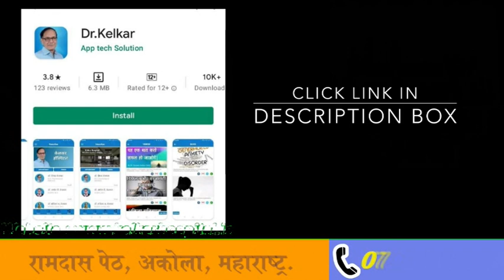Increase your Semen Volume-वीर्य बढाने के तरीके वीर्य /धातु कम क्यों होता है ?Dr. Deepak Kelkar (MD)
Most patient I see in my clinical practice ask me this very common question on how to improve semen volume, most of them actually want to know 'how to improve semen volume fast' since many patients have already lost a lot of time trying for a child without success. In this video, I break down the importance of sperm concentration per ml as well as the relationship it has with semen volume. In addition, you will get 4 actionable tips to improve sperm quality which includes improving both sperm motility and improving your sperm concentration. Do watch the video till the end!. I hope you enjoy this video on how to increase semen volume fast.
Semen volume can be a major factor for male satisfaction. Low semen volume can signal poor health, low testosterone or blockage. Healthy diet, avoiding masturbation and supplements like Lecithin and Zinc can increase a mans semen quantity.

मेरे नैदानिक अभ्यास में अधिकांश रोगी मुझसे वीर्य की मात्रा में सुधार करने के बारे में यह बहुत ही सामान्य प्रश्न पूछते हैं, उनमें से अधिकांश वास्तव में जानना चाहते हैं कि 'वीर्य की मात्रा में तेजी से सुधार कैसे करें' क्योंकि कई रोगियों ने पहले ही बच्चे के लिए प्रयास करने में बहुत समय गंवा दिया है। बिना सफलता के। इस वीडियो में, मैं प्रति मिलीलीटर शुक्राणु एकाग्रता के महत्व के साथ-साथ वीर्य की मात्रा के साथ इसके संबंध को तोड़ता हूं। इसके अलावा, आपको शुक्राणु की गुणवत्ता में सुधार करने के लिए 4 कार्रवाई योग्य युक्तियाँ मिलेंगी जिनमें शुक्राणु की गतिशीलता में सुधार और आपके शुक्राणु एकाग्रता में सुधार करना शामिल है। वीडियो को अंत तक जरूर देखें!. मुझे उम्मीद है कि वीर्य की मात्रा तेजी से बढ़ाने के तरीके के बारे में आपको यह वीडियो पसंद आया होगा।

पुरुष संतुष्टि के लिए वीर्य की मात्रा एक प्रमुख कारक हो सकती है। कम वीर्य की मात्रा खराब स्वास्थ्य, कम टेस्टोस्टेरोन या रुकावट का संकेत दे सकती है। स्वस्थ आहार, हस्तमैथुन से परहेज और लेसिथिन और जिंक जैसे पूरक पुरुषों के वीर्य की मात्रा बढ़ा सकते हैं।

वीर्य बढ़ाना | वीर्य गाढ़ा कैसे करे

• Psychiatrist
• Hypnotherapist
• Psychotherapist,
• De-addiction Specialist
• Sexologist